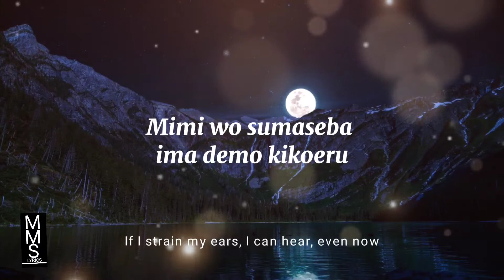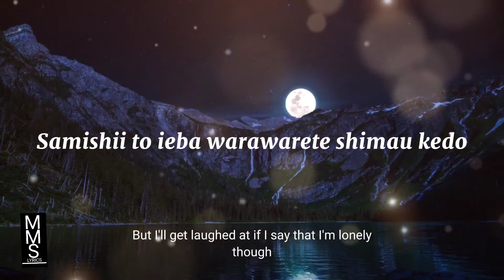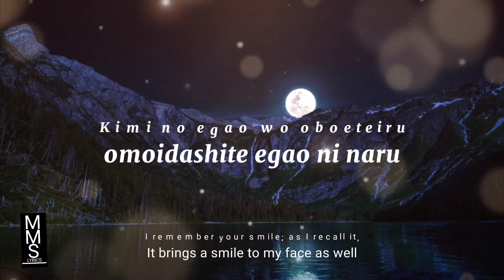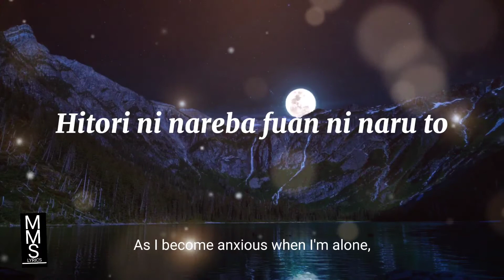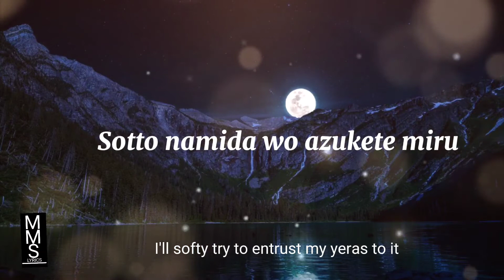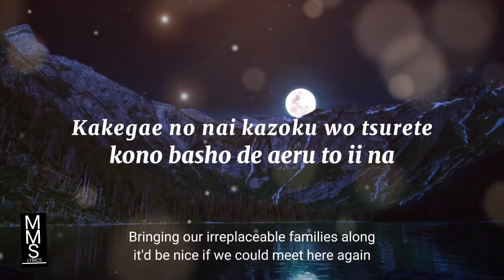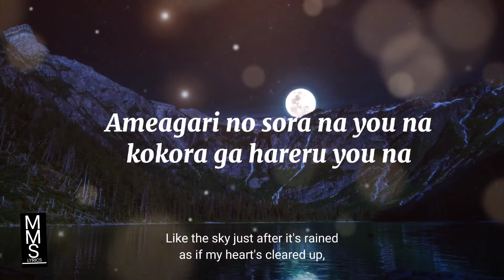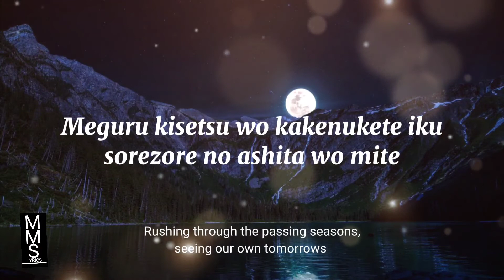7!! - Orange The song is slower and under water version (tiktokSong) (lyrics)